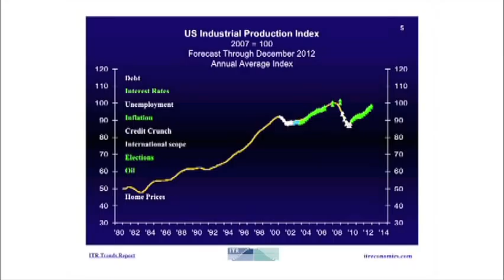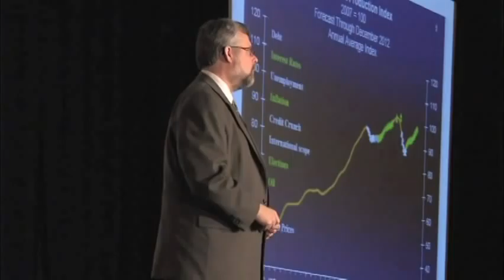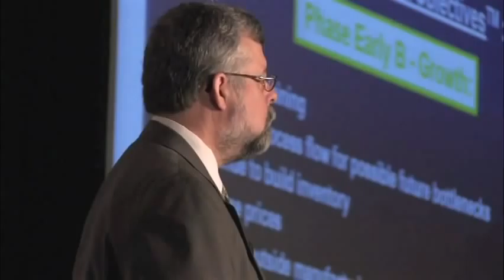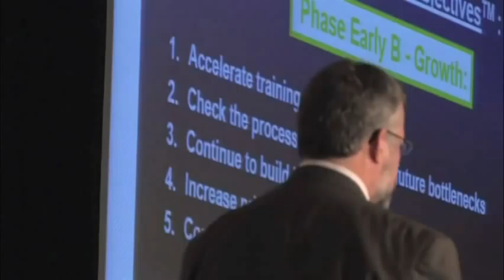Alan Beaulieu: MFG Meeting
Alan Beaulieu, President and Principal of ITR discusses the US economy and economic trends.